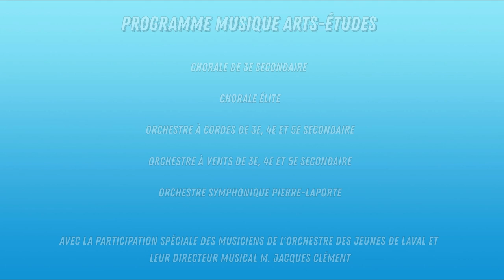Le concert de fin d'année 2023 de l'École Pierre-Laporte - Secondaires 3 à 5 (2e partie)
L' École Pierre-Laporte est fière de vous présenter le concert de fin d'année 2023 des élèves de 3e, 4e et 5e secondaire du programme musique Arts-études !

Au programme :
0:00 - Intro
0:35 - Chorale de 3e secondaire, Dir. Sébastien Lachaume
2:04 - Chorale élite, Dir. Sébastien Lachaume
5:29 - Orchestre à cordes, Dir. Clémentine Chatel
17:01 - Orchestre à vents, Dir. Sylvain Houle
26:56 - Orchestre symphonique, Dir. Sylvain Houle

Avec la participation spéciale des musiciens de l'Orchestre des jeunes de Laval-Laurentides et de leur directeur musical M. Jacques Clément.